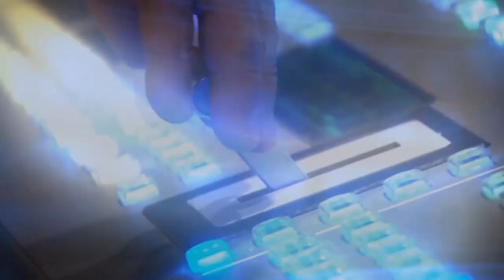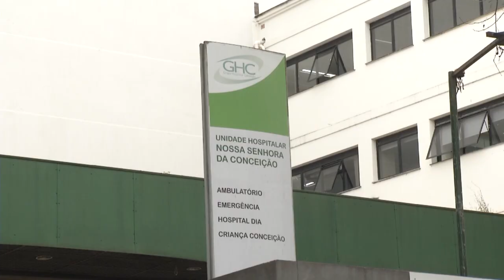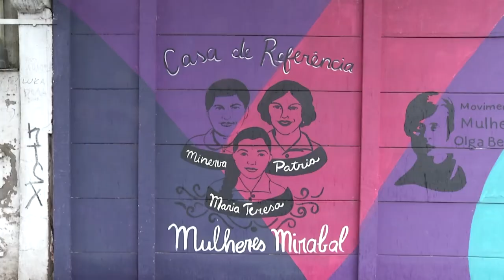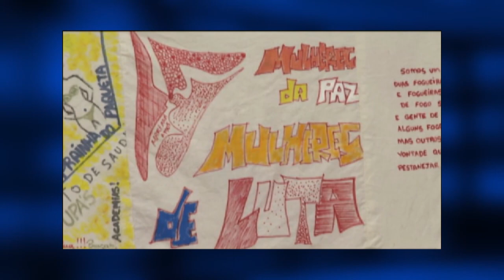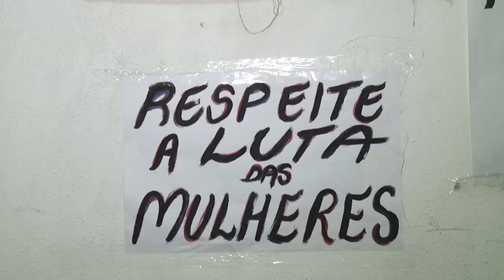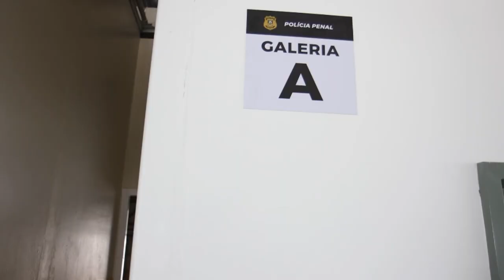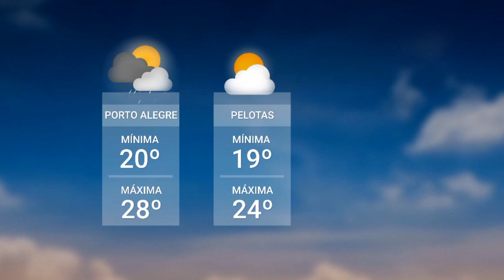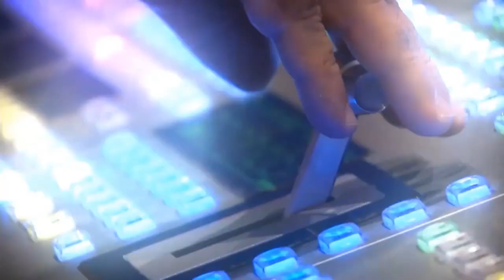Redação TVE - 28/11/2023